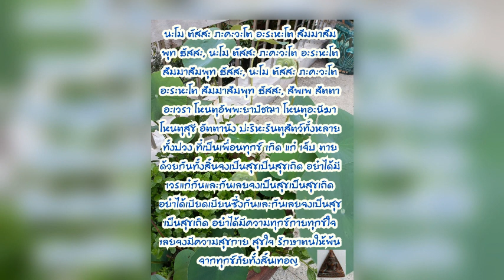บทแผ่เมตตา#สวดมนต์บทแผ่เมตตา